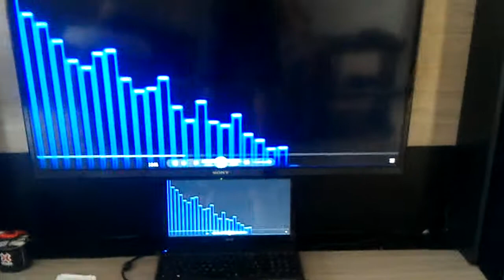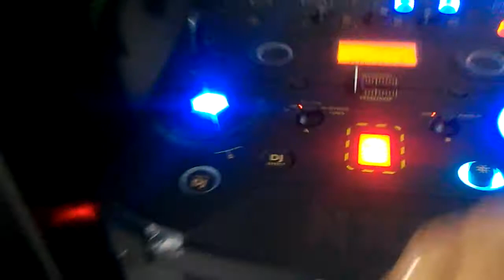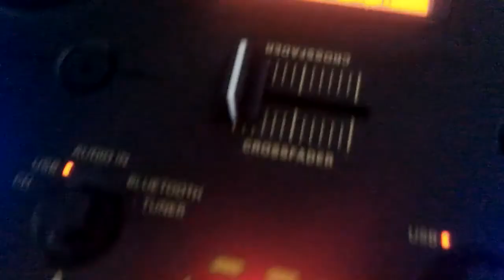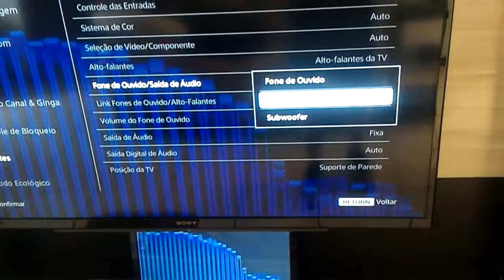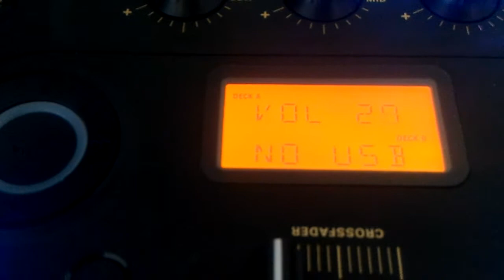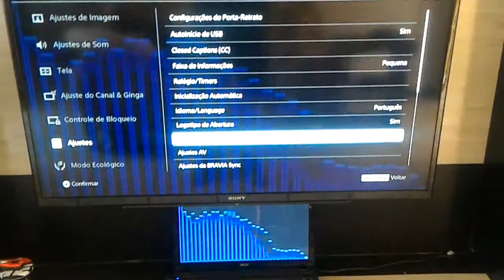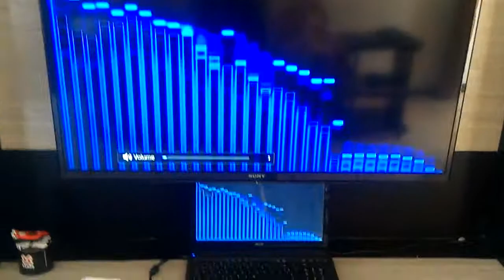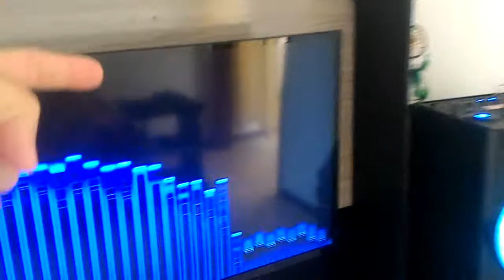Perca ou ganho da saída out áudio analógico. Entenderam agora?! BLZ!